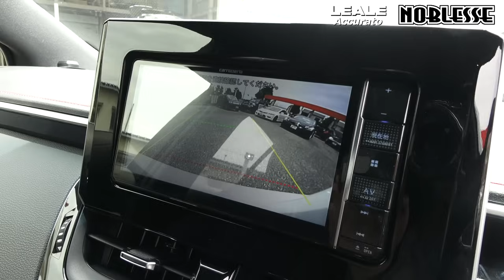凄いカローラスポーツ｜売ります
カローラスポーツでチューニング＆カスタム多数の中古車！
ノブレッセ正規店としてレアーレの在庫車も紹介しています。
今回は初のMIYUちゃん単独の語り動画！
クルマの説明、しっかりしてくれています♪
このカロスポの詳細は下記まで

【チャプター】
0:00 オープニング
0:13 はじめに
2:05 エアロの紹介
3:23 あれ？何か違うぞ？
4:12 ワイドフェンダー
4:59 ホイール
5:49 車高調
6:05 リアウイング
6:39 マフラー
7:09 見えない部分にも
8:08 内装の紹介
10:14 マフラー音
10:49 お知らせ